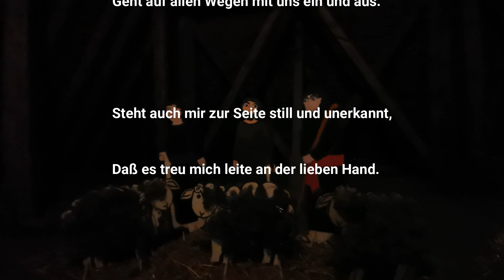Die Schafe (Tür 11)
All die Jahre wieder...🎄

Jedes Jahr freuen wir uns auf die Weihnachtszeit und auch dieses Jahr ist es wieder soweit.

Um die Wartezeit zu verschönern, stellen wir jeden Tag eine neue Figur in unserer Krippe vor der Bartholomäikirche auf. Für alle neugierigen Leute und die, die vielleicht gerade nicht selbst zu unserer Krippe kommen können oder dürfen, gibt es hier jeden Tag ein kleines Video, in dem wir Euch etwas über die Figuren erzählen.

Wir wünschen Euch viel Spaß beim Schauen und eine wunderschöne und gesegnete Adventszeit.

Eure Kirchgemeinden in Zerbst und Lindau